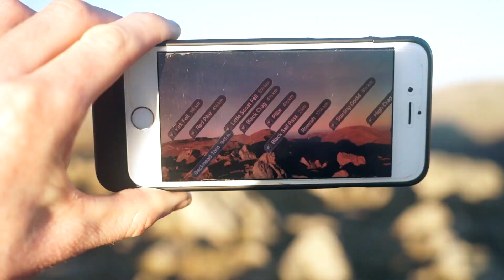Running the Trails of the Lake District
Every month I visit the Lake District to spend a day running in the hills. It's good for the body, good for the head, good for the soul. I film the run and chat to myself about whatever feels important that day. Then I edit it when I find the time (only allowing myself a day to do the edit) and chuck it out into the world.
If you are inclined to make a donation to an environmental charity that would be great. Pick whatever you like, but here are a few that I like:

The clever app shown in the film is Viewranger. It's great. (They do now sponsor me, but I made this film before that happened!)